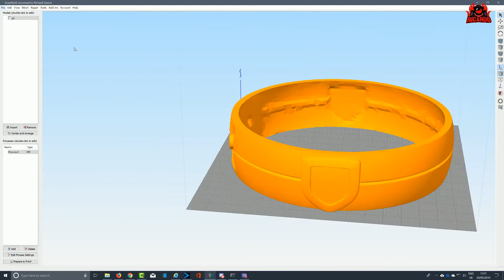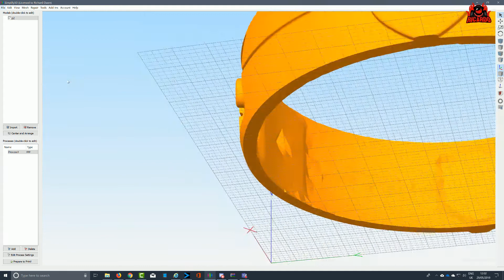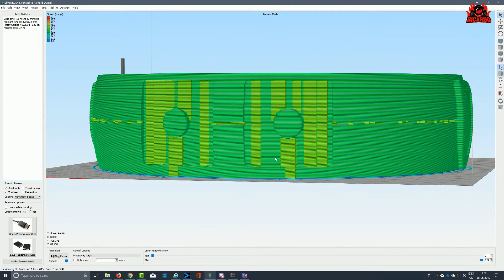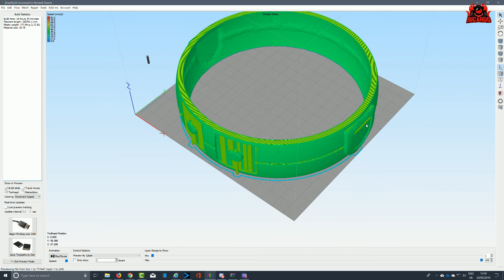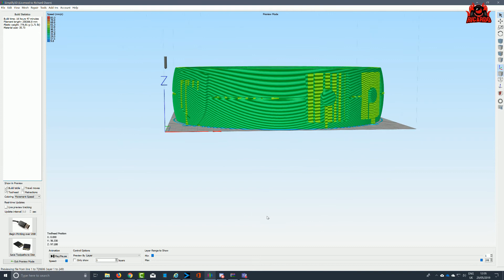Building VINCENT Studio Scale The Black Hole Part 3 (Face and Eyes) | 3d printing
My quest int building a studio scale VINCENT from the feature film the Black Hole continues.Time to move on from the helmet printed in part 2 of the series and on to the red-eye section of the build. This gives VINCENT his character but at a large piece measuring over 360 mm printing it comes with its own issues

Back in the 1970's I entered a competition to win a studio scale VINCENT. I did not win... as a result I have now embarked on a project to build my own 3d printed studio scale replica of VINCent.

V.I.N.CENT (short for Vital Information Necessary CENTralized) is one of the protagonists and a robot from Disney's 1979 live-action film The Black Hole.

The 1979 film stars Maximilian Schell, Robert Forster, Joseph Bottoms, Yvette Mimieux, Anthony Perkins, and Ernest Borgnine, while the voices of the main robot characters are provided by Roddy McDowall and Slim Pickens (both unbilled). The music for the movie was composed by John Barry

Translated titles:
Building Vincent Escala de estudio The Black Hole Part 3 (cara y ojos)

Building Vincent Studio Scale Das Schwarze Loch Teil 3 (Gesicht und Augen)

Building Vincent Studio Scale The Black Hole Part 3 (Visage et Yeux)

Building Vincent स्टूडियो स्केल द ब्लैक होल भाग 3

Building Vincent Studio Scale The Black Hole Part 3 (الوجه والعينان)

Building Vincent Studio Scale Черната дупка част 3 (лице и очи)

Building VincentStudio Scale黑洞第3部分(脸部和眼睛)

Building Vincent Stúdió skála A fekete lyuk 3. része (arc és szem)

Building Vincent 스튜디오 규모 블랙홀 3 부 (얼굴과 눈) scifi cygnus 3d printing 3d printer